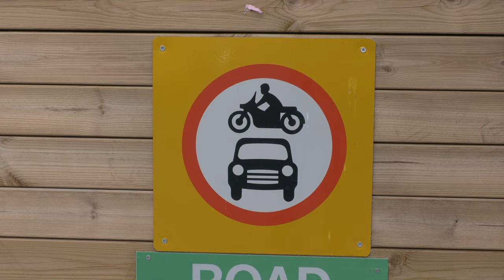Piers Corbyn climbs into giant plant pot to protest LTNs in Oxford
Footage of activist and Jeremy Corbyn’s brother, Piers, climbing into a planter to protest Low Traffic Neighbourhoods (LTNs) in Oxford today (February 18). Thousands joined a march around the city to demonstrate against the traffic calming measures.